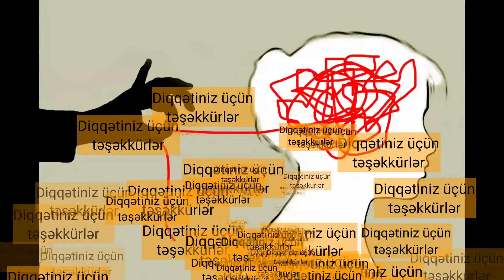Depressiya nədir? Depressiya haqqında bildiklərimiz və bilmədiklərimiz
Salam Dostlar, Bu videomda Depressiya nədir,  nə üçün Depressiya yaranır,  Depressiyadan necə qoruna bilərik  və s... suallar haqqında  məlumat verməyə çalışmışam.

Xoş seyirlər, Zəhmət olmasa kanala abunə olmağı və videonu like etməyi unutmayın.